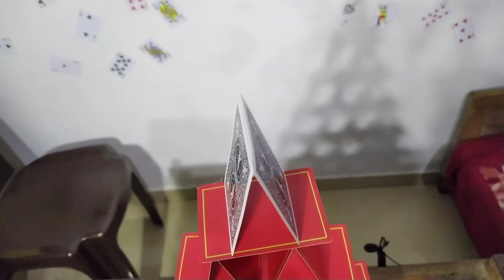Making of a Card Castle; അഥവാ, എങ്ങനെ എല്ലാം പെട്ടെന്ന് തകർക്കാം | India | Constitution | Secularism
"However good a Constitution may be, if those who are implementing it are not good, it will prove to be bad. However bad a Constitution may be, if those implementing it are good, it will prove to be good."

Hi, my name is Vyshakh.
Let me know your comments also.